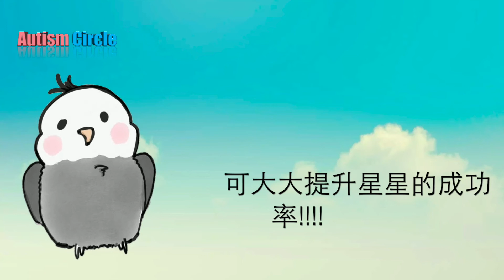[星兒小學堂] 有效學習數量(2)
今次我們再進一步學習: 數數量啦! ( 拍掌!!! ) 我們可看到，在數數量的過程中，我們亦教授了組織能力。以及同樣的運用有效的階段學習 ( break down)，提示 ( promtping) 星星很快便能掌握當中技巧呢!

治療查詢可致電或Whatsapp:  57158981